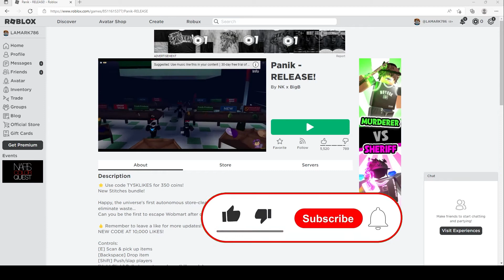2022 ALL SECRET CODES Roblox Panik - RELEASE!, NEW CODES, ALL WORKING CODES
In today's video I show you guys an updated list of all working, secret and new codes for Panik - RELEASE! in 2022! Make sure you watch till the end and enjoy!